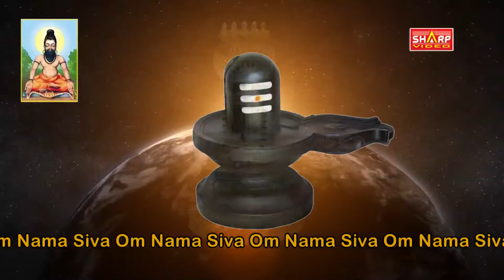ஓம் நமசிவாய /இந்த மந்திரத்தை 108 முறை சொன்னால்/ கேட்டல் நன்மை உடனே நடக்கும்